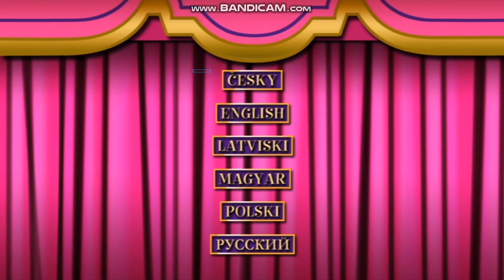Barbie in The Nutcracker DVD Menu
X3 This is a polish language on mY dvd but it’s in English I’ve posted a UK dvd menu of this so yeah